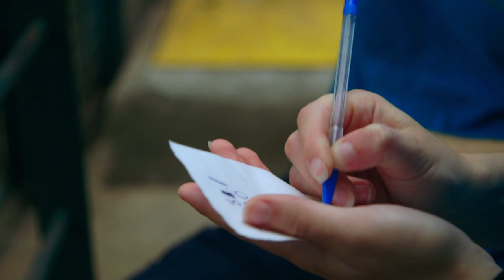Meet the 50 Years Old Spider Monkey | The Secret Life of the Zoo | Nature Bites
Unveil the fascinating life of a 50-year-old spider monkey in "The Secret Life of the Zoo". Join us as we delve into the remarkable story of this wise and resilient creature.

From The Secret Life of the Zoo Season 4 Episode 7 "Sloth Couples Therapy": Keepers encourage sloths, Tina and Rico to breed. Tripod the Chameleon is paired up with a potential mate.